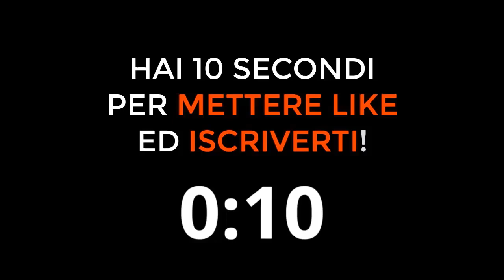CHE SQUADRA TIFA RICCARDO ZANOTTI? Ecco la risposta!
Che squadra tifa Riccardo Zanotti?
Riccardo Zanotti dei Pinguini Tattici Nucleari è tifoso di quale squadra di calcio di Serie A?
Riccardo Zanotti tifoso